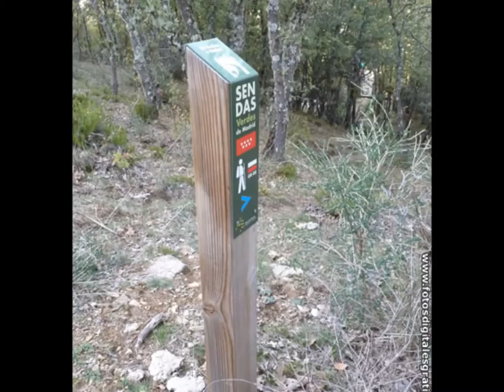Dehesa Digital ahora también en Youtube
Te presentamos el nuevo canal de Dehesa Digital. Te llevamos nuestro blog por todas las redes para que no te pierdas nada.